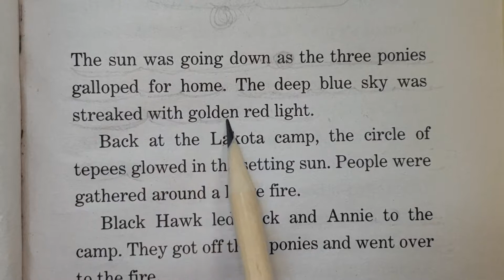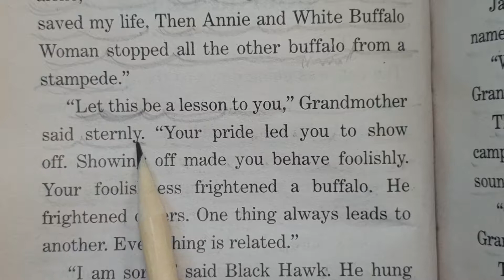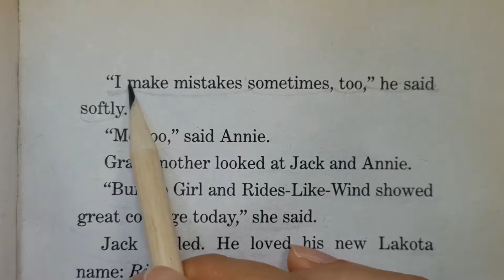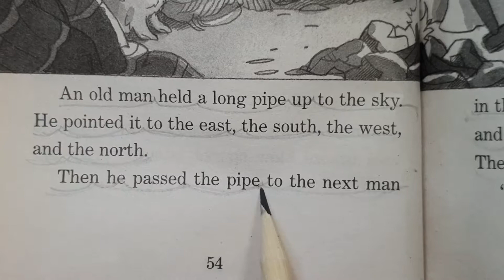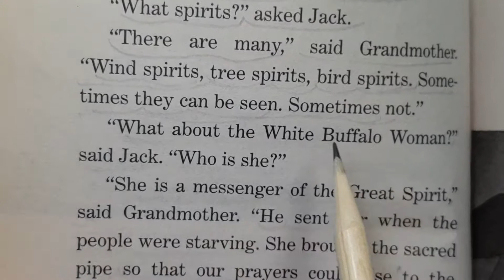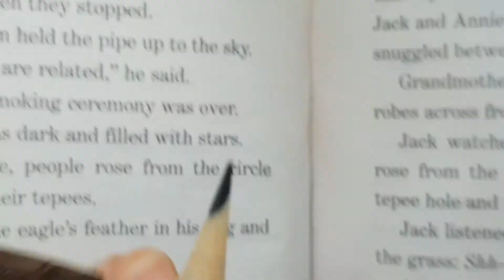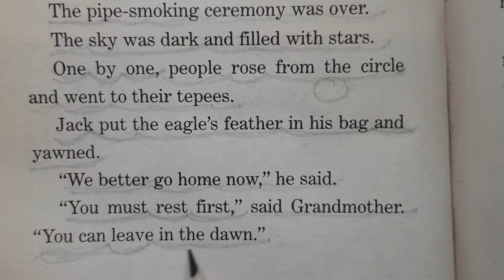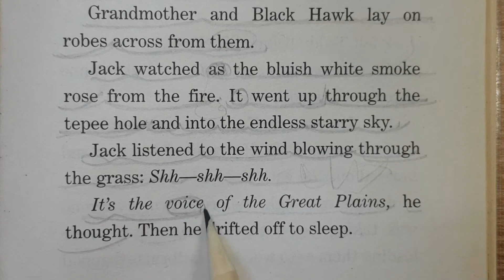MagicTreeHouse#18ch8매직트리하우스영어원서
하루 한 장 영어원서읽기 1. 영어로 2. 책 읽는 즐거움을 함께 나눠요. (영어식 어순에 따라 우리말 뜻)